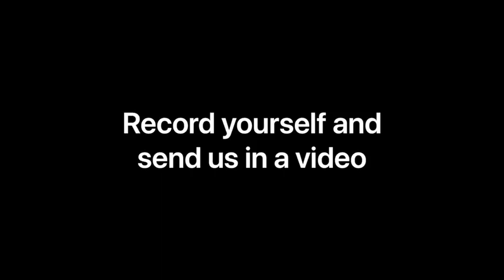Saturday Challenge - beam complex to music with Hannah at Corby Gymnastics Academy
It's challenge Saturday! Watch the video and have a go at learning Hannah's beam complex. Record yourself and send us your video!